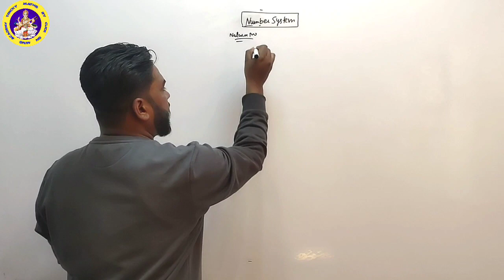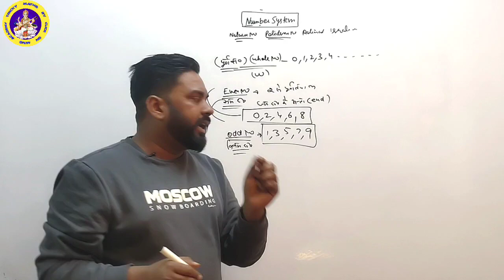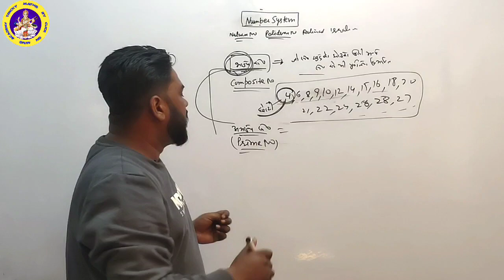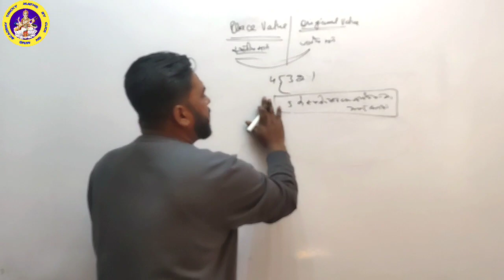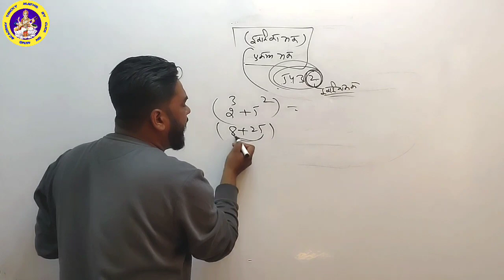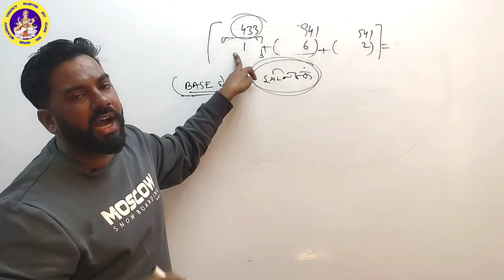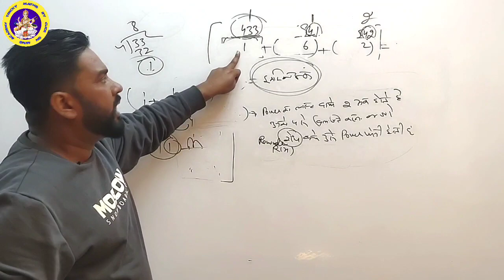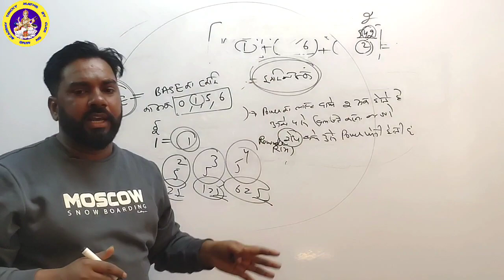Number System || HSSC,SSC,BANKING || All Competitive Exam || Tricky Maths By Click On Mind Academy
▶️ Tricky Maths By Click On Mind Academy

हैलो दोस्तों आपका स्वागत है आपके अपने Youtube चैनल Tricky Maths By Click On Mind Academy पर।दोस्तों मैं इस चैनल के माध्यम से कमजोर से कमजोर दोस्तों को गणित सिखाने का प्रयास कर रहा हूँ। और आपके सहयोग से मेरा प्रयास सफल होगा। मित्रो मेरा मानना ये है कि कोई भी विद्यार्थी Maths को आसानी से सिख सकता है। परंतु यह तभी संभव होगा जब विद्यार्थी को सम बनाने सिखाने चाहिए ना की निकालने। इसलिए मेरा हमेशा से प्रयास रहा है कि मैं गणित को आसान बना दूँ। और बनाऊंगा भी।

🙏 सभी दोस्तों से हाथ जोड़ कर  अपील है कि इस वीडियो को ज्यादा से ज्यादा Like 👍 और Share 📩 करें ।